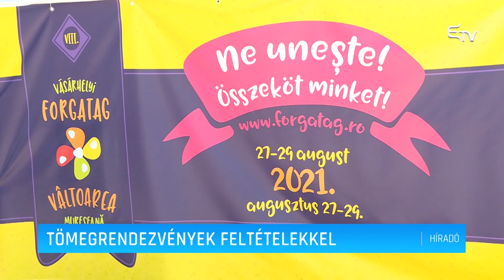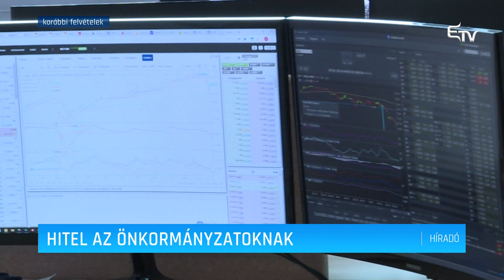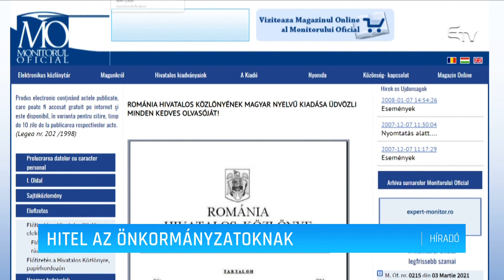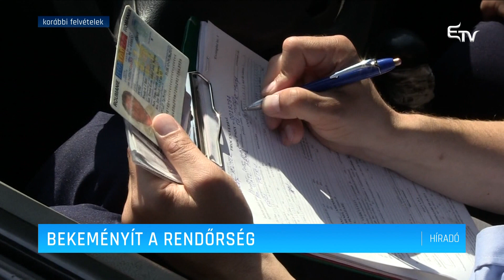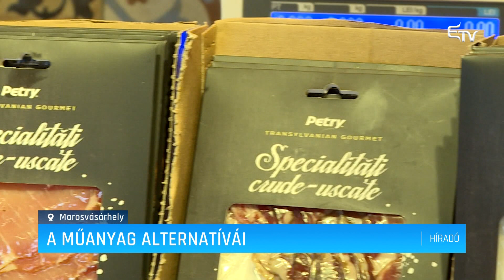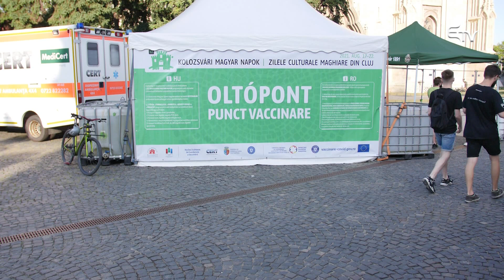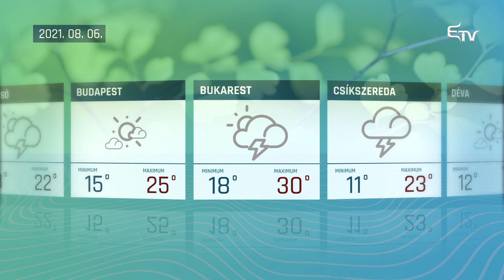Híradó 2021. augusztus 5. – Erdélyi Magyar Televízió